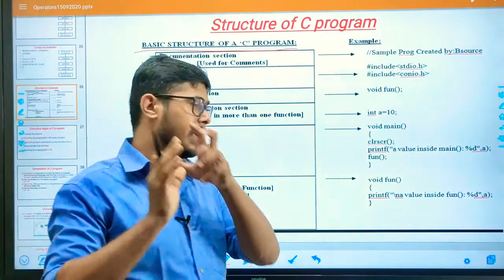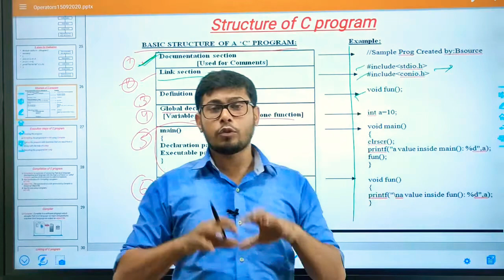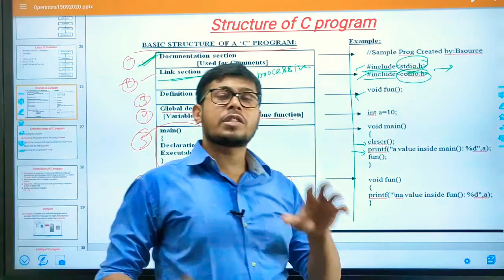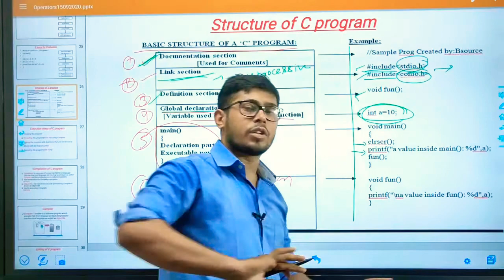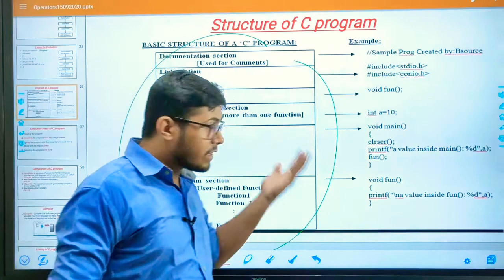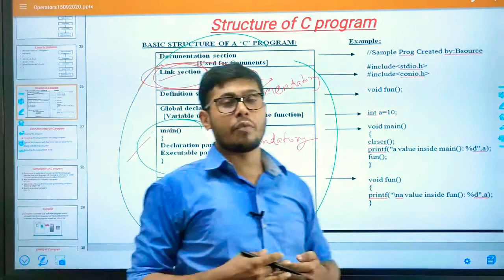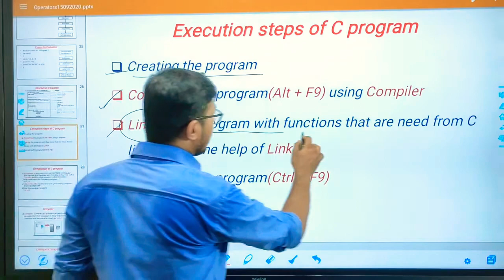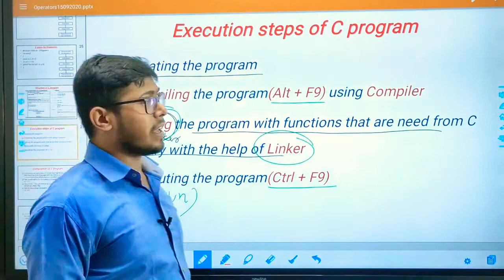Lecture#16#C Programming# 3 Rd sem c.s.e and Electronics engineering